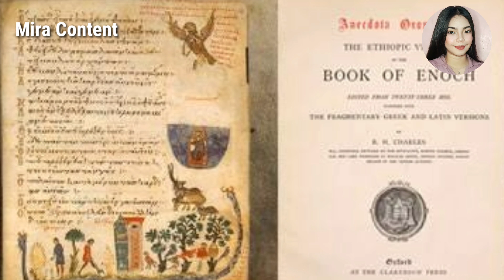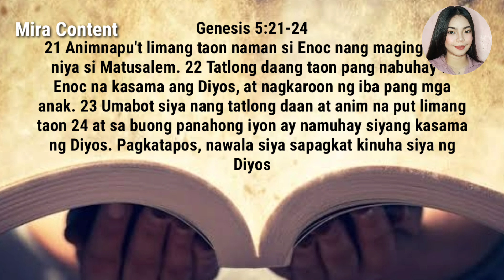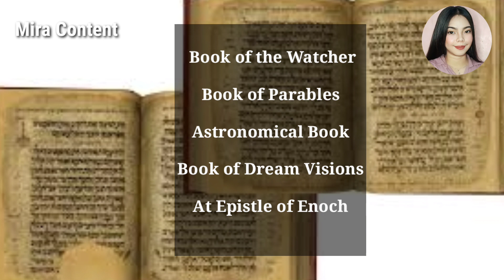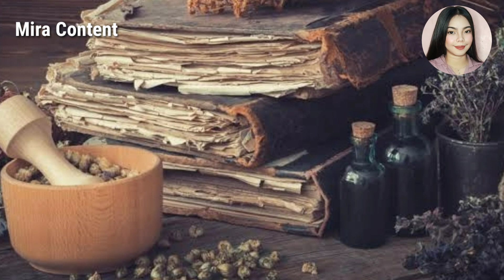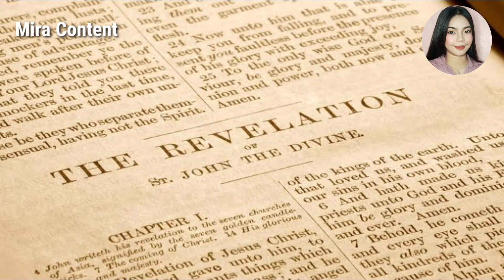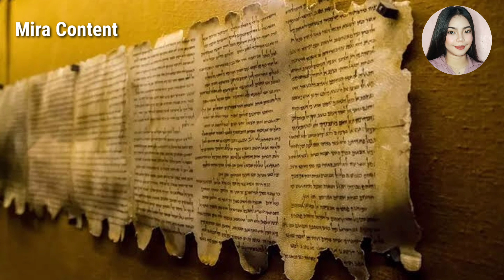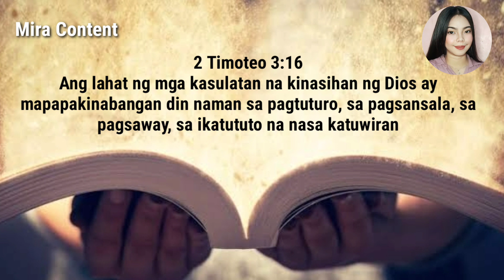BAKIT HINDI SINAMA SA BIBLIYA ANG MISTERYOSONG AKLAT NA ITO?AKLAT NI ENOCH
Ang Aklat ni Enoch ay isa sa mga pinakakilalang misteryosong sinaunang aklat na hindi naisama sa biblya...
Ito ay naisulat noong  200 BCE at ang kadalasan ang ganitong klaseng aklat ay hindi alam ang tunay na may akda kayat ito ay hindi parte ng cannon of scriptures..
Naniniwala ang maraming tao na hindi ito isinama sa  bibliya dahil nagbubunyag ito ng mistikong mga lihim,
mga propesiya , mga pahayag at supernatural na may kaugnayan sa Diyos ..
Totoo nga ba ang lahat ng ito, tunay bang ginawa ng diyos na mawala ang aklat ni enoch nang napakatagal upang ang ilang lihim nito ay hindi mabunyag sa sangkatauhan.?